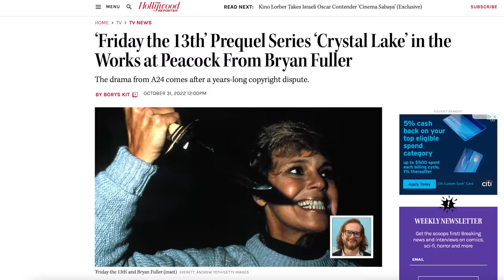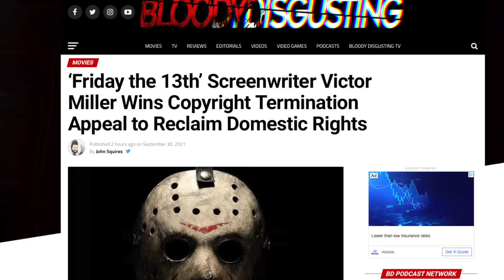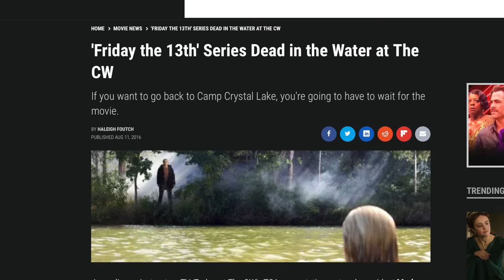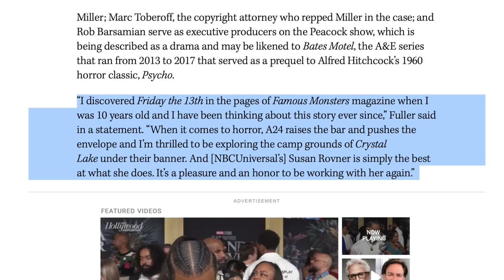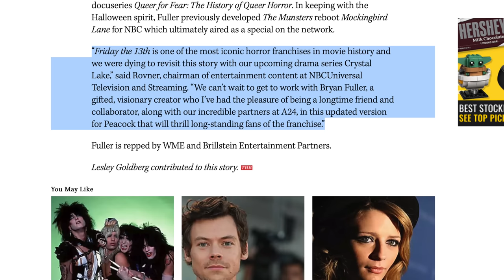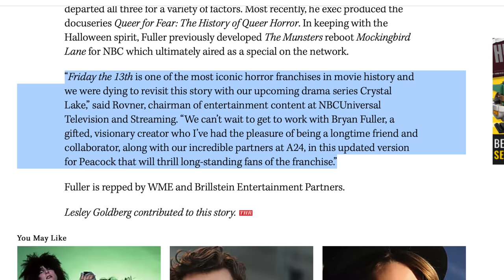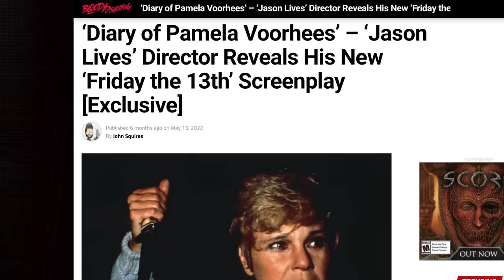Friday The 13th Prequel Announced (For Peacock?!)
Friday The 13th Reboot Update! a new Jason Voorhees prequel series is in the works for peacock. its unclear if this is a Friday the 13th reboot the scary movie franchise following Pamela vorhees or something new. Series is called Crystal Lake  All thanks to the Friday the 13th lawsuit being done.

SOCIAL MEDIA